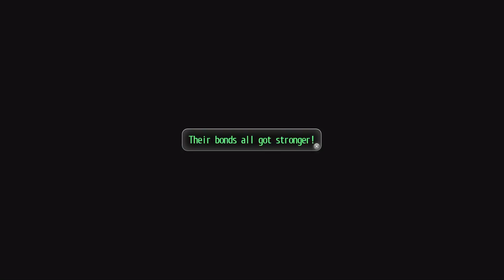Tokyo Xanadu eX+ ep 27: The gang savior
This is my commentated playthrough of Tokyo Xanadu ex+.